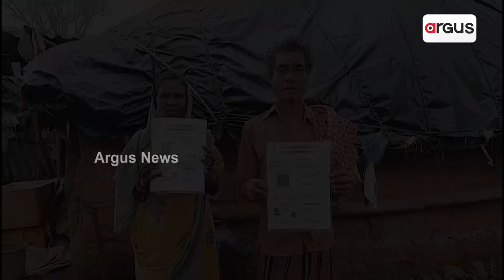ଉପକୂଳରେ ଆବାସ ଯୋଜନା ପାଲଟିଛି ପ୍ରହସନ || Ranpur Awas Yojna Corruption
ଉପକୂଳରେ ଆବାସ ଯୋଜନା ପାଲଟିଛି ପ୍ରହସନ,ଛିଣ୍ଡା ପଲିଥିନ ତଳେ ବିତୁଛି ଜୀବନ,ଆବାସ ଯୋଜନା ବଣ୍ଟନରେ ହୋଇଛି ଅନିୟମିତତା, ଗରିବଙ୍କ ପାଇଁ ଆବାସ ଯୋଜନା ପାଲଟିଛି ସାତ ସପନ, ପକ୍କା ଘର ଖଣ୍ଡେ ପାଇଁ ବାରମ୍ବାର ଅଭିଯୋଗ ସତ୍ୱ ଶୁଣୁନି ପ୍ରଶାସନ l ଫଳରେ ବର୍ଷ ବର୍ଷ ଧରି ନାହିଁ ନଥିବା ଅସୁବିଧା ଭୋଗୁଛନ୍ତି ହିତାଧିକାରୀ l